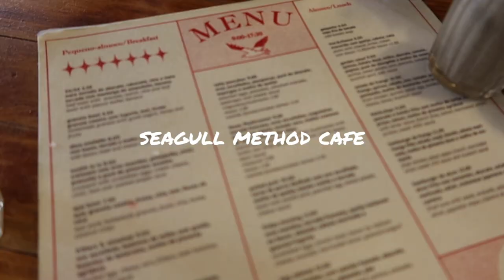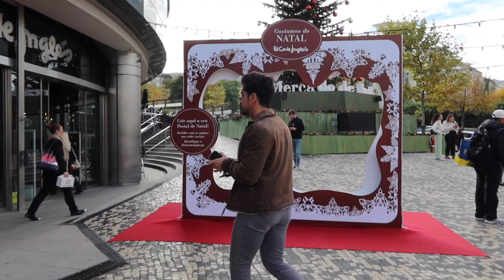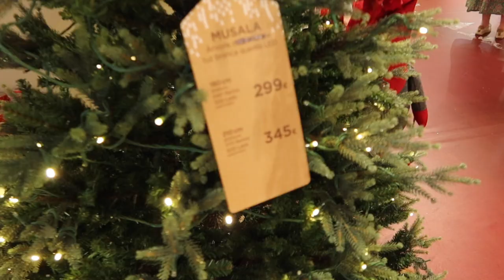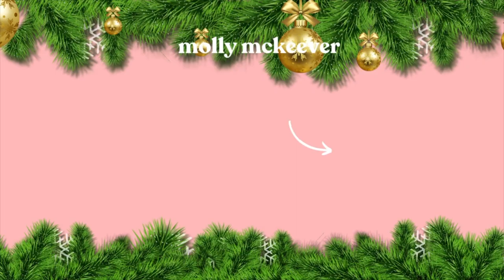VLOGMAS DAY 1 | 2022 getting in the christmas spirit